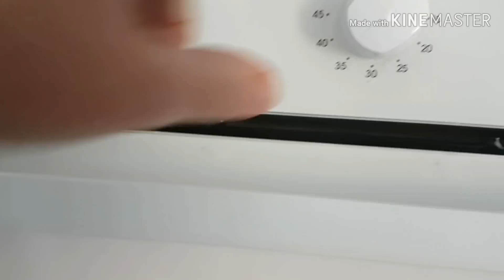Коломба, итальянский кулич, пошагово